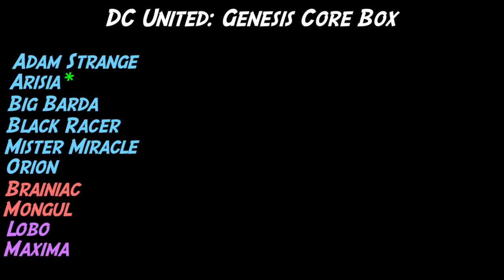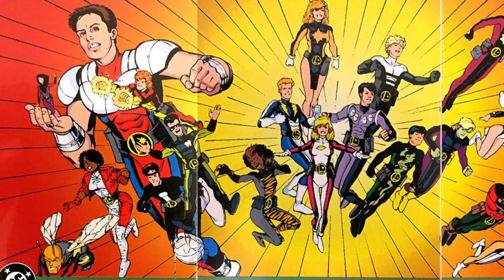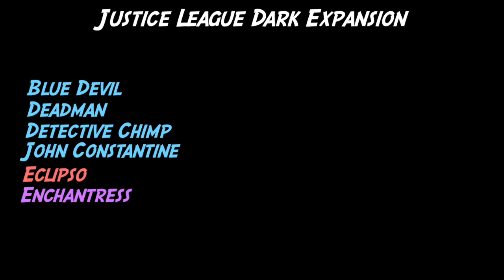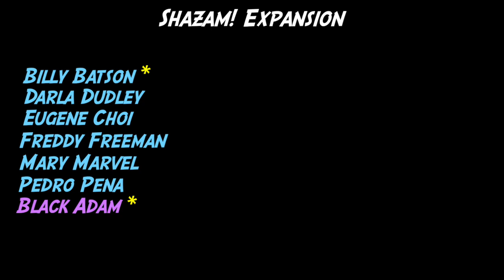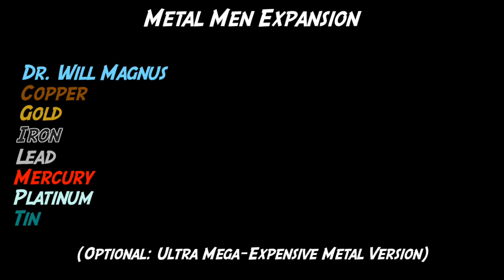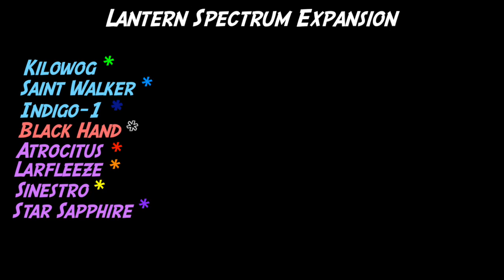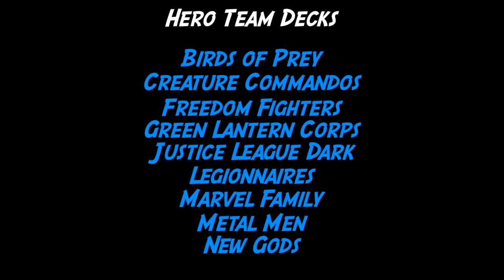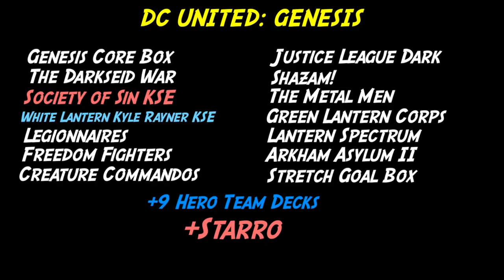DC UNITED: GENESIS | Our Hypothetical Dream Game Continues!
Last time, we talked about what an ideal DC United Kickstarter campaign might look like.
Now we're going to venture deeper into the DC universe an unlock some characters whoa re very near and dear to my heart.
It's DC United: Genesis!